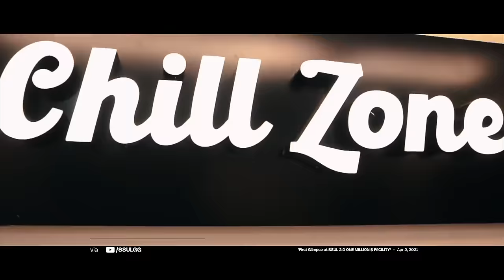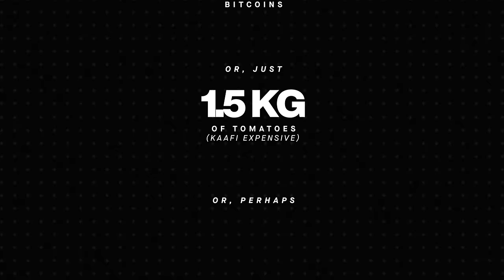The @8bitGoldygg Closet Tour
We've finally gone from "Goldy Bhai Collection When" to Goldy Bhai Collection NOW!

It's finally time as we see the essentials of Goldy Bhai's Closet, the shoes that he tends to travel with the most. Watch for a very fun conversation with Goldy Bhai & our OG KK, as they trade sneaker stories and trivia with each other. Also, do not miss Goldy Bhai trying to guess some sneakers blindfolded 😭